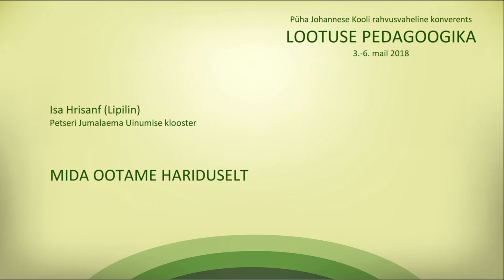"Что мы ждём от образования?", игумен Хрисанф (Липилин)